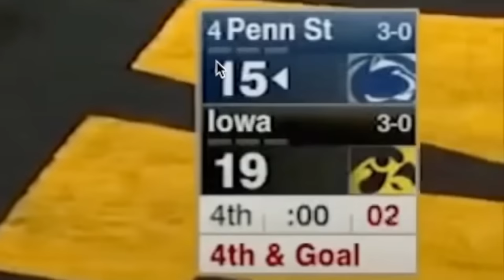The Best College Football Plays EVER!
I reacted to the most best college football plays EVER! Sparty on!